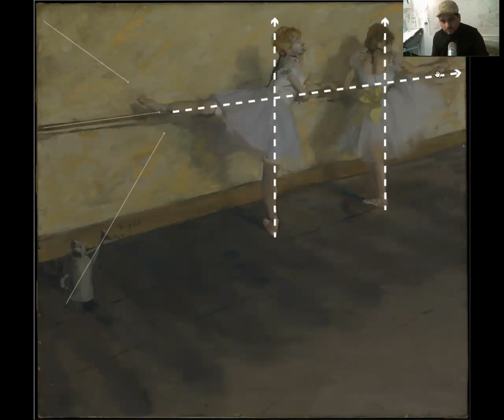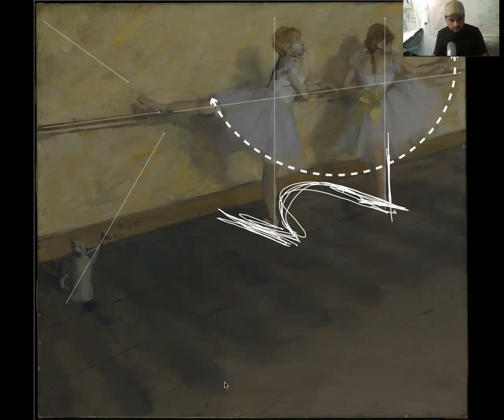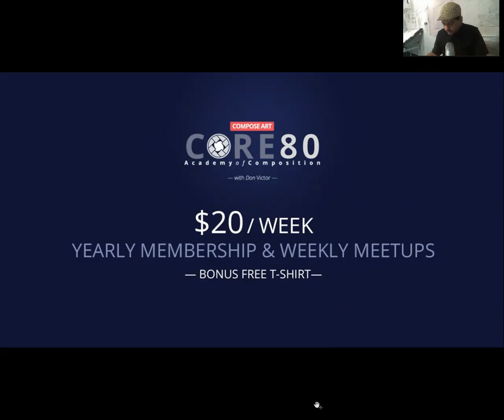CORE80 34 - 100 Degas